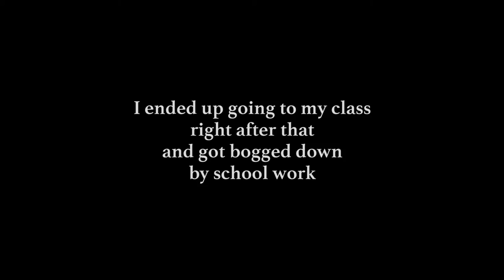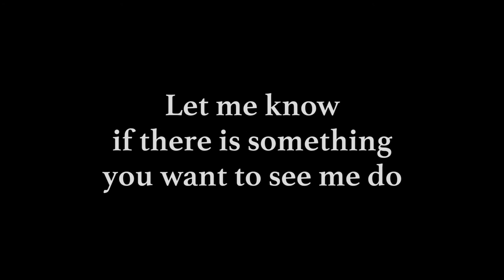It's Too Late to be a Child Prodigy | Vlog One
Hey everyone! My name is Madison and this is my first post. Sorry, it was so short, but I just wanted to get my first video up. I'm not sure what days I will be posting, but I'll keep y'all updated.

If you have any ideas for videos, let me know. I'm open to suggestions!

Thanks!